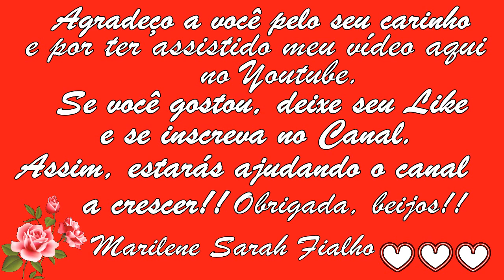É Anti-Inflamatório, Limpa o Fígado, a Vesícula, Combate Vermes, Fungos... 🌹 MARILENE SARAH FIALHO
🌿 Nome Científico da Erva de Macaé (ou Rubim): Leonurus sibiricus.

Bjss 💖💖🌺🌺